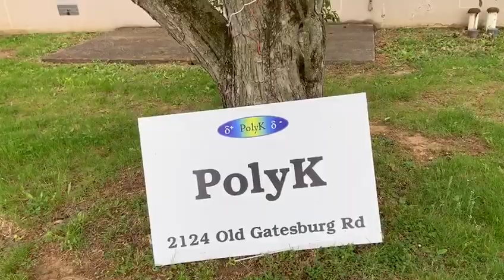Balloon Speaker Made with Flexible PolyK Piezo PVDF Film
PolyK piezo PVDF film has high d31 and is optically transparent with R2R sputtered ITO electrode. It is flexible and can be produced to speaker in any shape/dimension with great performance. You can use scissors or razor blade to cut it to any size and use copper foil tape as electrical connection. You can use double side tape to attach it to any surface.